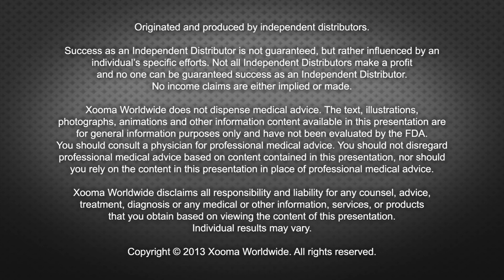Xooma Raise Your Voice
Hear amazing personal testimonies with Xooma's products and business plan.